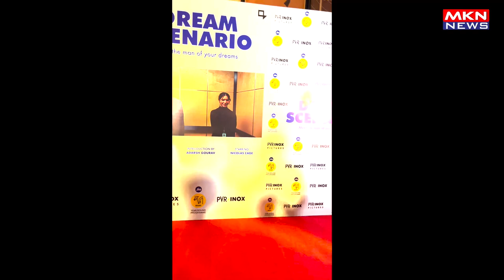Abhimanyu Dasani at Special Screening Of A Special Film Dream Scenario